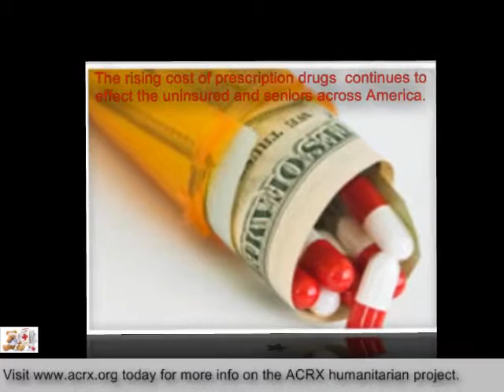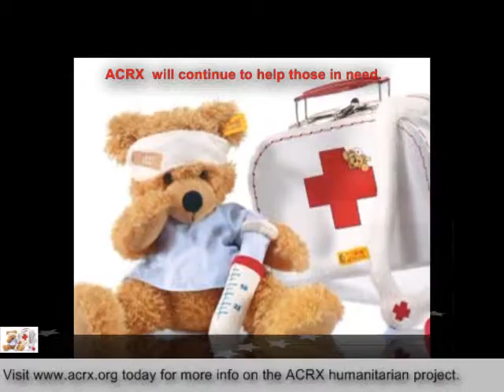Discover Home Care Receive Tribute & Health Help by ACRX